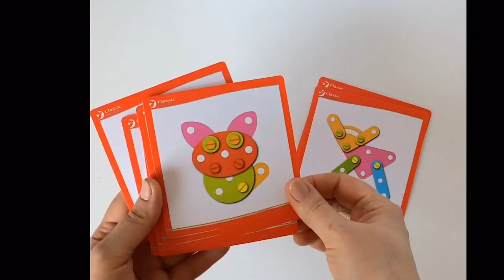Деревянный конструктор "Строим и играем" Classic World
В наборе 51 яркая деревянная деталь, дидактический материал - карточки с заданиями (10 шт) и мешочек для хранения.Купить